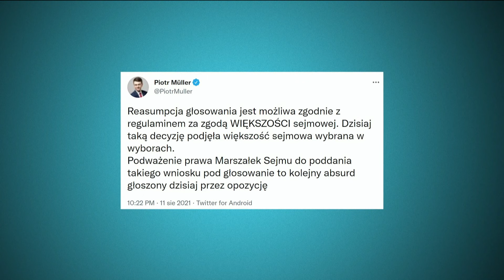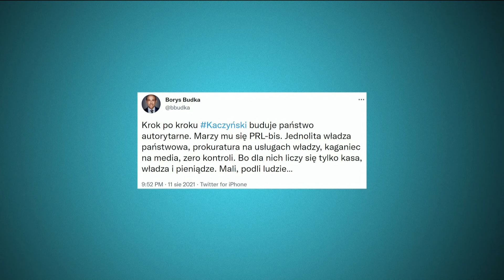Właściciele stacji TVN wiedzieli co robią przejmując telewizję zarejestrowaną na słupa | Wolne Głosy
Gość programu: Kamil Bortniczuk